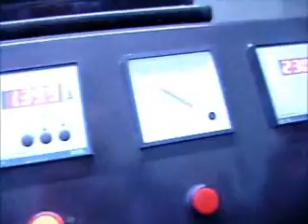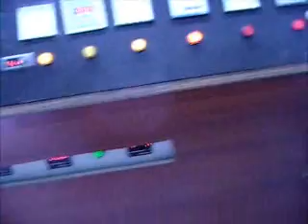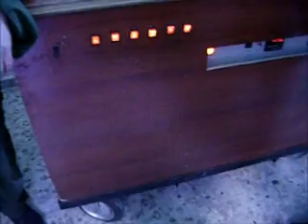المخترع السوري العالمي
المخترع  السوري العالمي  لجهاز الطاقة الكهربائيه المتجدده  مجاناً . تفوق على أديسون في هذا الإختراع
المخترع العالمي السيد زكي ولد في مدينه دمشق , عمل على هذا الإختراع ما يزيد عن 32 عام . في البدايه عمل على توليد 50 وات, الآن وصل ل2500 وات , التصميم قادر على توليد 25000 وات, اما الإختراع بحد ذاته فهو قادر على توليد طاقه كهربائيه غير محدوده
لمزيد من المعلومات ارجوا الإتصال عبر هذا الفيديو
Shocking discovery Part 4
I don't know how to introduce this invention to you, I was very sceptical just like most of you , but for two years I kept shying away from it, Until I preformed all test required to convince myself that we are up for something, Now I need your help to move up with this invention to the next level
Generating 1000watts of AC Power 220V 50HZ, without using any energy except A 12V Dc to start the machine for 10Second only, the Invention is based on combining Electrical and Mechanical Design the ratio is  4 to1 of energy, I tested this machine for 2 hours on all kind of Loads, I Video tapped the whole test event for you to see.
The inventor worked on this Machine for 32 Years, he is 50 years old now, he started with 50 watts now he can Generate 25kw, however I tested this invention on 1kw load (all on Video)
we need Help to introduce this Machine to the world, I After My test Result , I could not believe it he Generated 1000 watts from nothing, all what he uses is a battery to jump start this machine and that it, if you can help please feel free to contact me
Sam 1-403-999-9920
زكي  : المخترع  السوري العالمي  لجهاز الطاقة الكهربائيه المتجدده  مجاناً . تفوق على أديسون في هذا الإختراع